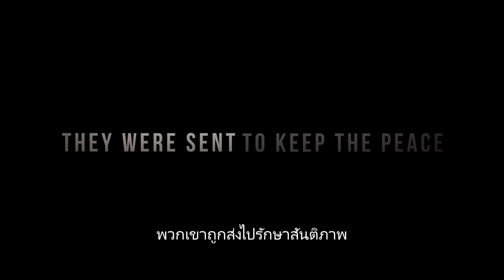The Siege of Jadotville (ตัวอย่างซับไทย) - Jamie Dornan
The Siege of Jadotville  จาด็อทวิลล์ สมรภูมิแผ่นดินเดือด
ดาวน์โหลดซับไทยเต็มเรื่องได้ที่

เรื่องย่อ : สร้างจากเรื่องจริงจากความกล้าหาญอันเหลือเชื่อของทหารไอริชจำนวน 150 นายที่ถูกส่งโดยสหประชาชาติให้ไปดูแลความสงบในเขตพื้นที่จาด็อทวิลล์ ประเทศคองโก ภายใต้การบังคับบัญชาของแพททริค ควินแลน (เจมี่ ดอร์แนน จาก Fifty Shades of Grey) พวกเขาต้องสู้รบกับกองกำลังทหารรับจ้างถึง 3,000 นาย นำทีมโดยทหารฝรั่งเศสและเบลเยี่ยมที่ถูกจ้างมาให้ดูแลความสงบเรียบร้อยของบริษัทเหมืองแร่ สินแร่สำคัญในการผลิตอาวุธร้ายแรง กองร้อยของควินแลนต้องสู้รบกันเองด้วยจำนวนคนที่น้อยกว่า ไม่มีกำลังเสริม ไม่มีแม้แต่อาวุธร้ายแรง